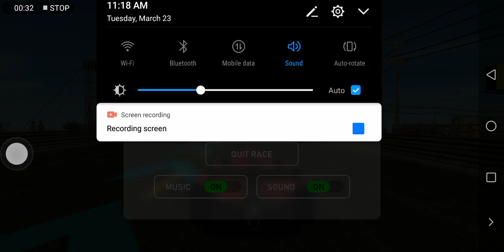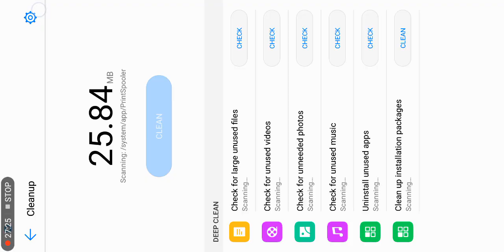Roaring Racing S Lightning Sports Car | Auto Drift | Offline Game | Gameplay By neno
Roaring Racing S Lightning Car Sports Car | Auto Drift | Offline Game | Gameplay By neno